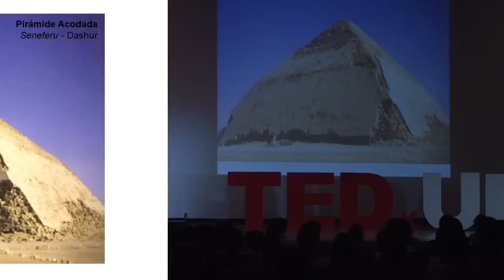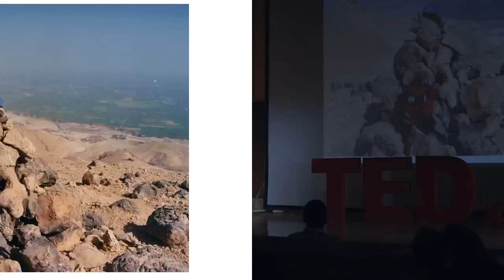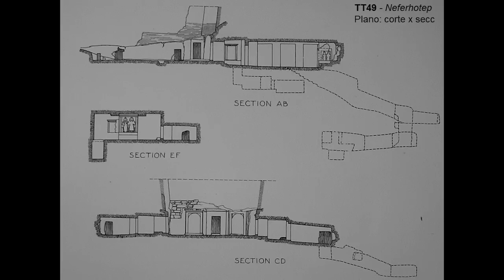Las pirámides como forma de organización social: Santiago Hernández at TEDxUBA